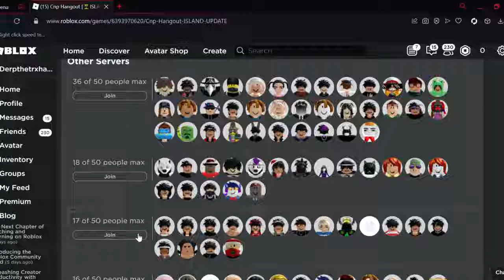Thats a lot of slenders in 1 server.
amogus is better than slenders